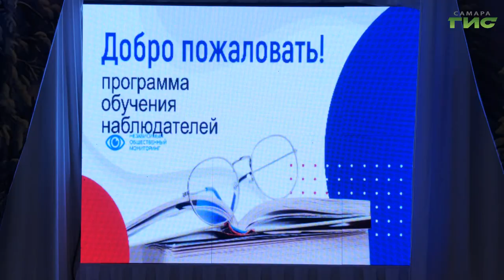В Самаре проходит обучение независимых наблюдателей за выборами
В самарском доме культуры "Заря" прошло обучение независимых наблюдателей за выборами. Слушали лекции и выполняли разные практические задания жители Советского района. Обучение провели специалисты областного штаба независимого наблюдения за выборами. Какой документ получат активные граждане, расскажем в нашем сюжете.